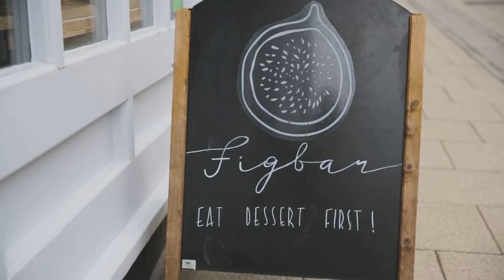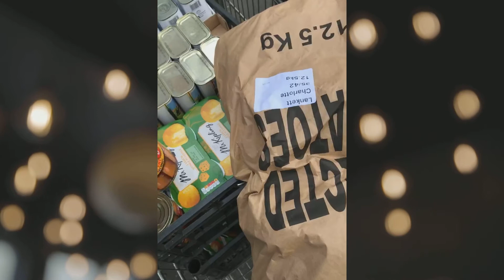Fig Bar Promo Film